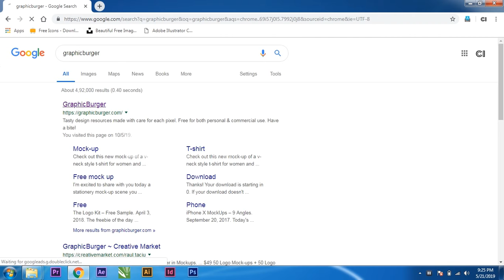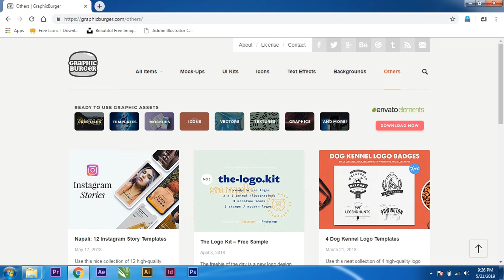best quality graphic designs resource with graphic burger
your source for all things websites list.

GraphicBurger is a buffet of premium quality design resources offered for free to the community. Here you’ll find exclusive PSD files “cooked” in-house along with featured
top-notch freebies from creatives around the world.

Meet the Chef
eu

Hey there! My name is Raul Taciu and I’m a design geek from
Cluj-Napoca, Romania. I’m addicted to Photoshop, maniac for pixel perfection and continuously searching for new techniques and aesthetics. This website is all about sharing my passion and knowledge with you. So feel free to look around and you might find useful stuff for your projects.